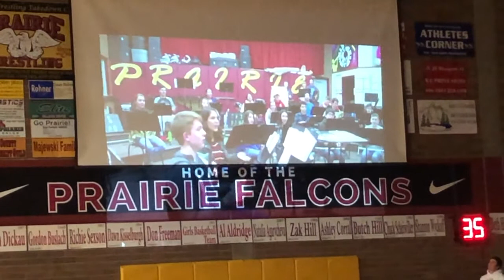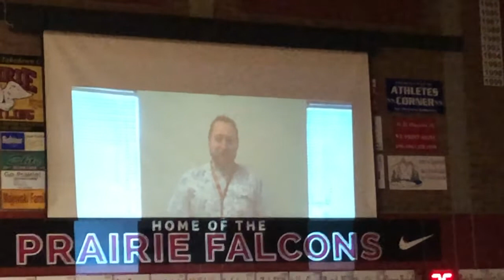Prairie pays tribute to coach Kyle Brooks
Prairie used a 15-minute pre-game ceremony to honor 20-year boys basketball coach Kyle Brooks before the Falcons' bi-district game against Timberline on Thursday. Brooks is hospitalized, and has been for more than a month, with Guillain-Barre syndrome. 360preps.com